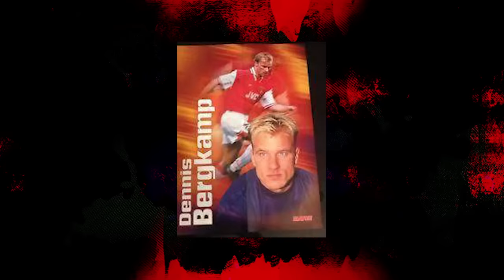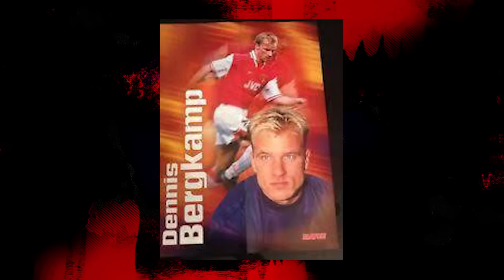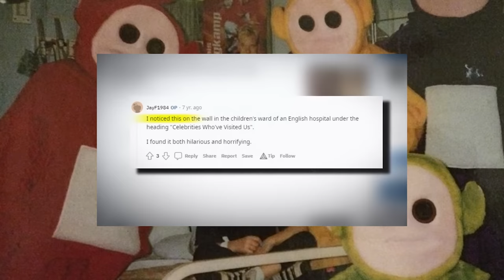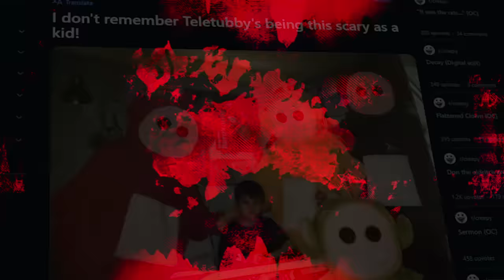SKĄD TAK NAPRAWDĘ POCHODZI TO ZDJĘCIE?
ostrrro